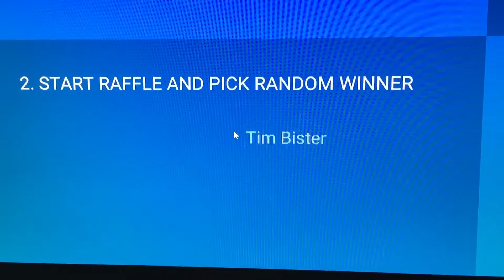MTG Playmat GIVEAWAY WINNER!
Congrats to the winner and thank you everyone for the likes and comments!
Please share so we can top 10,000 views! Thanks again everyone for joining in.
 Fan Mail
Groveland MA 01834